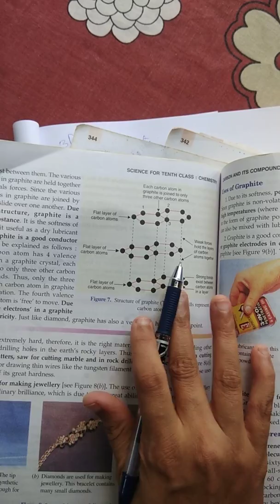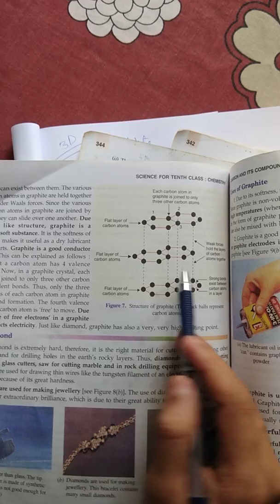CBSE CLASS 10 CHEMISTRY -CARBON AND ITS COMPUNDS PART 2